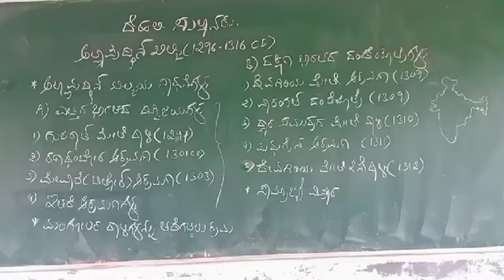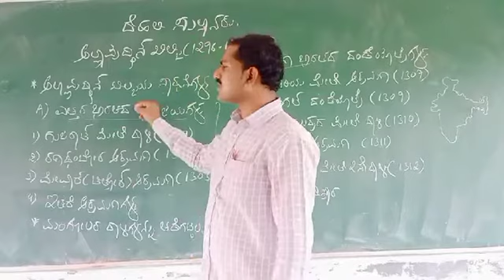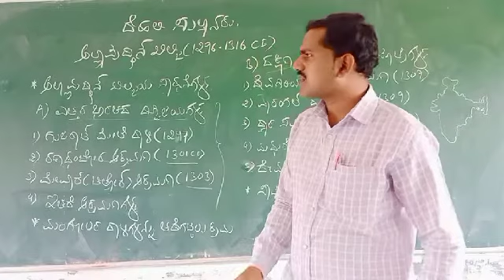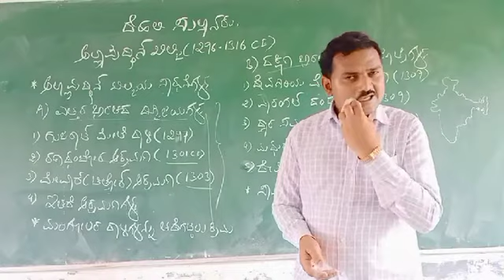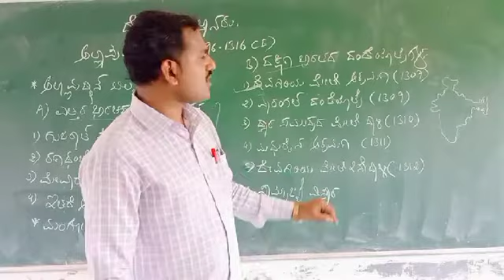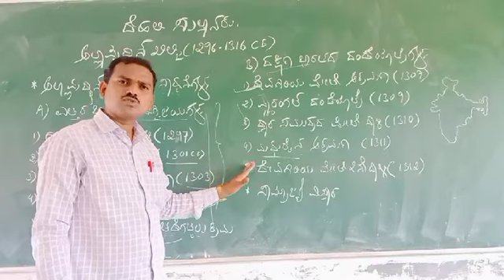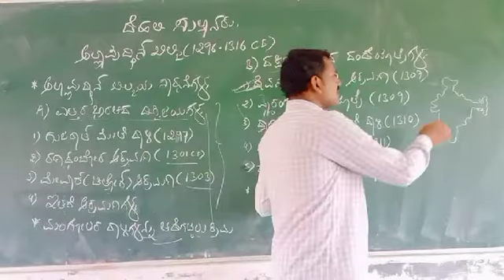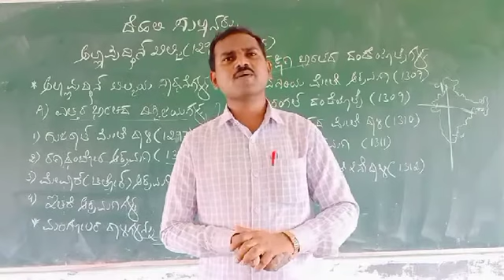Allauddin khilji( 2/3)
About H F Annigeri MA Bed KSET
Lecturer SGV PU college Bailhongal